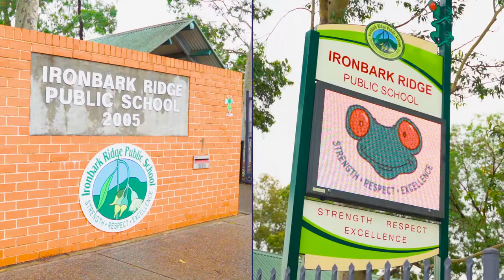Property Intelligence Media - Call us on 1300 20 30 38 - 9 Chateau Place Nth Kellyville